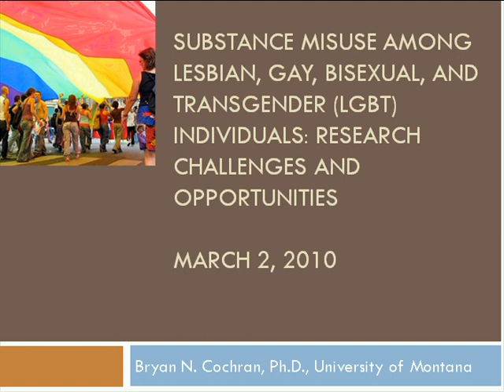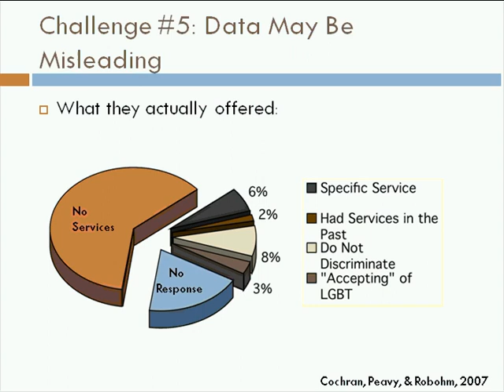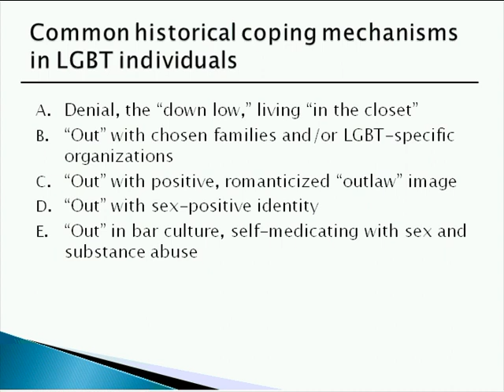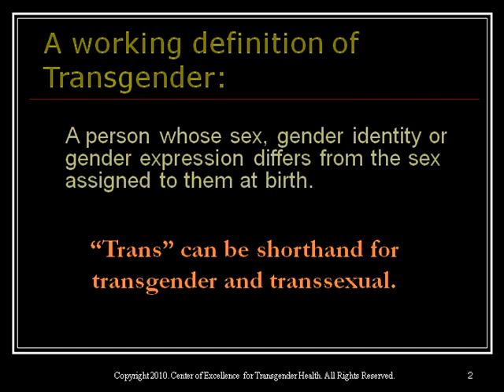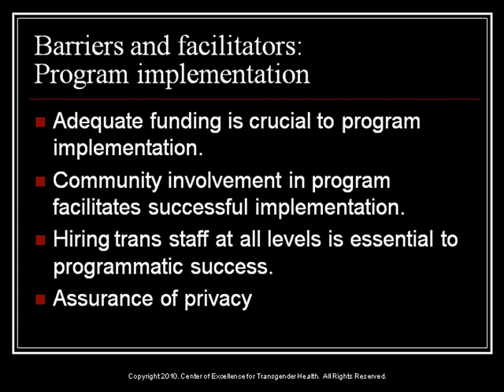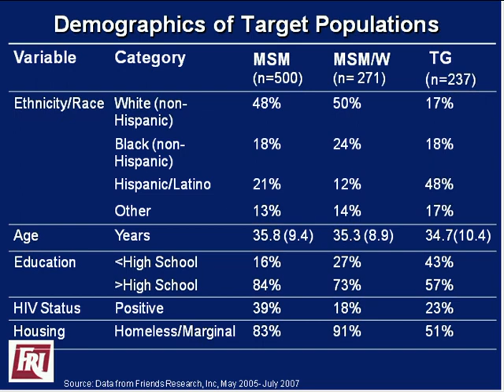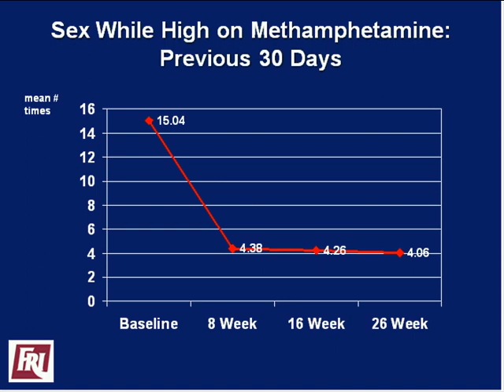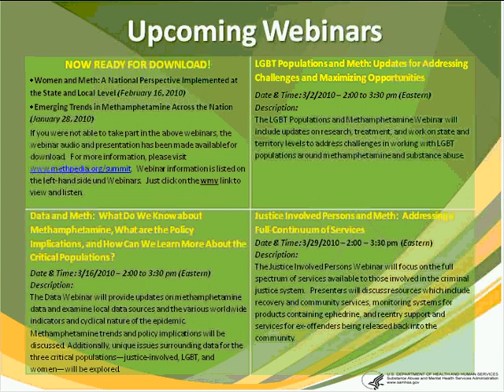LGBT Populations and Meth: Updates for Addressing Challenges and Maximizing Opportunities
The LGBT Populations and Methamphetamine Webinar will include updates on research, treatment, and efforts on state and territory levels to address challenges and identify opportunities for work with LGBT populations around methamphetamine and substance abuse. Highlights will include an overview of data and research issues; results of a national survey regarding availability and accessibility of LGBT substance abuse services; research summary regarding substance abuse trends among gay men and non-gay identified men who have sex with men; information about Getting Off: A Behavioral Treatment Intervention For Gay and Bisexual Male Methamphetamine Users; unique issues surrounding substance abuse and transgender individuals including barriers for services and research and recommendations; an overview of substance abuse and lesbian and bisexual women including barriers and recommendations;  and an examination of psycho-cultural conditions for LGBT individuals and substance abuse.